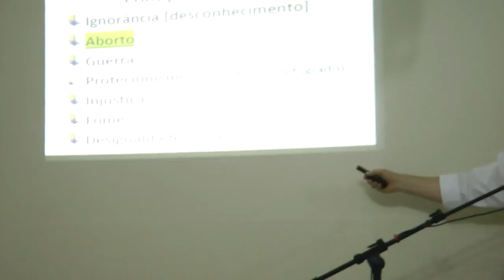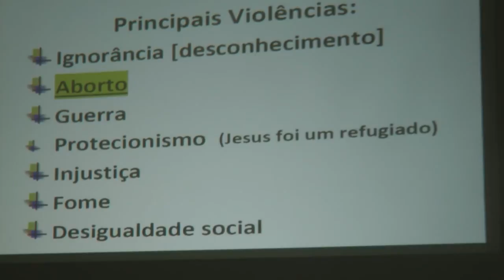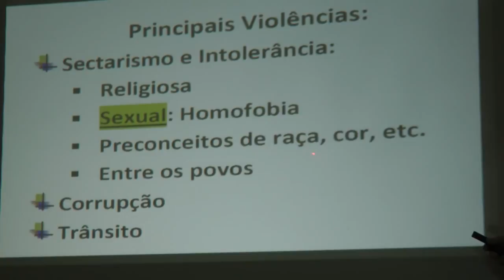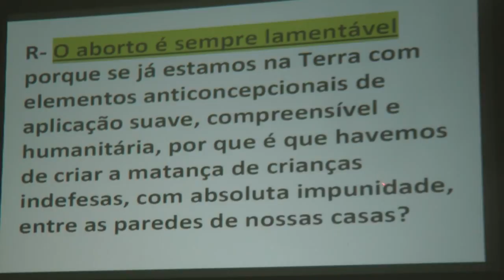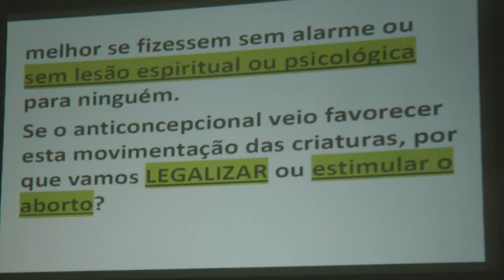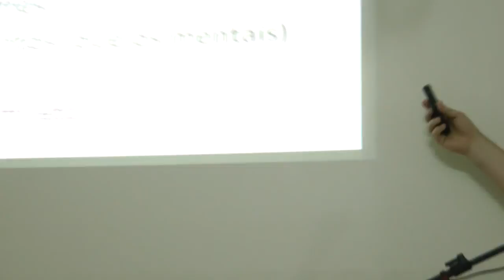Legalização do Aborto Chico Xavier comenta. Espiritismo Nazareno Feitosa 2017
A Maior das Violências: o Aborto. Opinião de Chico Xavier sobre a Legalização do Aborto HD com Nazareno Feitosa, 2017. 20min. Trecho da Palestra A Maior das Violências. Cultura de Paz e de Valores Humanos. TERÇA, 30/maio/2017 14h: Participe da 10ª Marcha Nacional em Defesa da Vida do Mov. Brasil Sem Aborto. Conheça as propostas, divulgue e saiba como ajudar

Prezados(as) amigos(as) de ideal

Permitam-me fazer um apelo neste momento tão grave em que estamos à beira da legalização do aborto no Brasil pelo STF.

Seguem abaixo vídeos de uma palestra que mostra os vários e maravilhosos benefícios da maternidade, bem como outro, de apenas 15 minutos, supra-religioso e específico sobre LEGALIZAÇÃO DO ABORTO (há muitos espíritas favoráveis, vítimas de falácias veiculadas na mídia):

Conheça os Mitos e Verdades sobre a Legalização do Aborto - O que Não Dizem a Você

E para os que se dizem contrários ao aborto, mas a favor da sua LEGALIZAÇÃO, segue a argumentação de EMMANUEL / CHICO XAVIER sobre a LEGALIZAÇÃO DO ABORTO:

“P- Estuda-se no Brasil uma forma de LEGALIZAÇÃO do aborto. Qual sua opinião?

R- O aborto é SEMPRE LAMENTÁVEL porque se já estamos na Terra com elementos anticoncepcionais de aplicação suave, compreensível e humanitária, por que é que havemos de criar a matança de crianças indefesas, com absoluta impunidade, entre as paredes de nossas casas?

Isto é um DELITO MUITO GRAVE perante a Providência Divina, porque a vida não nos pertence e sim ao Poder Divino.

Se as criaturas têm necessidade do relacionamento sexual para revitalização de suas próprias forças, o que achamos muito justo, seria melhor se fizessem sem alarme ou sem lesão espiritual ou psicológica para ninguém.

Se o anticoncepcional veio favorecer esta movimentação das criaturas, por que vamos LEGALIZAR ou ESTIMULAR o aborto?

Por outro lado, podemos analisar que se nossas mães tivessem esse propósito de CRIAR UMA LEI DE ABORTO no século passado, ou no princípio e meados deste século, nós não estaríamos vivos.”

(Emmanuel, Livro Entender Conversando, 7. ed., p. 16-17, Editora IDE).

(Lembremos sempre que "a caridade cobre uma multidão de pecados" (1 Pd 4:8) e que "porque muito amou seus pecados foram perdoados" (Lc 7:47).

Sobre a legalização do aborto, sugiro fortemente assistirmos ao breve vídeo da Dra. Izabela Mantovani no Senado Federal

Relembro ainda de divulgarmos a 10ª Marcha Nacional Em defesa da Vida em Brasília, TERÇA-FEIRA, 30 de maio, concentração atrás da Torre de TV a partir das 14 horas (lembrem de avisar ao público que podemos combinar com nossos chefes, faltar ao trabalho e compensar estas horas posteriormente, sob o argumento religioso).

A FEDF - Federação Espírita do DF está realizando um esforço intensivo para que a comunidade espírita compareça a este que talvez seja o último ato em defesa da vida, antes da legalização do aborto pelo STF.

A vida de crianças indefesas e a saúde e a felicidade das mãezinhas depende de cada um de nós. Participe!

Um abraço pela Paz e pela Vida.